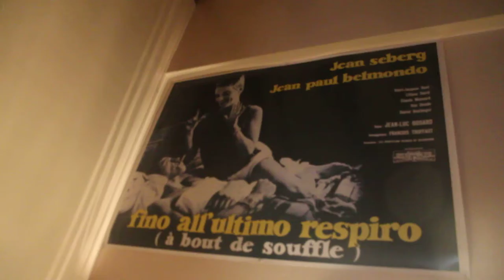Venez chez moi